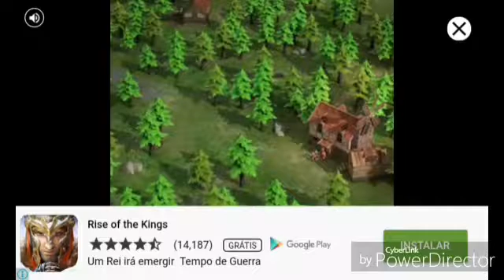Four Nights at nightmare - Fuzilei os animatronics